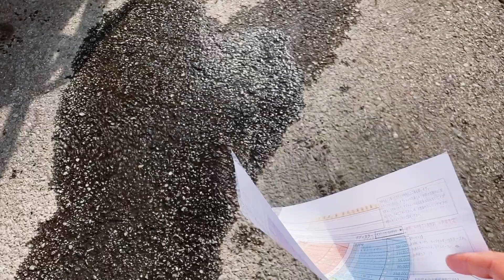JP STARのHAPPY ONE +がついに納車されました！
長年の夢だったキャンピングカーを購入しました！
嬉しすぎて納車の様子をアップロード

購入したJP STARのHAPPY ONE +という車ですが、最近新しくなりました、ダイハツのハイゼットをベースとした軽キャンピングカーです

購入する前に大分に正規取扱店の
トータル・カーショップ　STREETさん
に展示車があったので1月に見に行きました

そこで一目惚れ！！
購入を決意！！

そして、待つこと5カ月程

完成、到着したとの事で受け取りに行ってまいりました

初対面は感動でした
ただ色々な機能が付きまくっているので覚えるのが大変

使い方をものすごくわかりやすく丁寧に説明してくださったので、
次回は納車の時のレクチャーを受けている様子を公開します

あ、ちなみにドローンはやめたわけではないのでこれからも飛ばしていきたいと思います